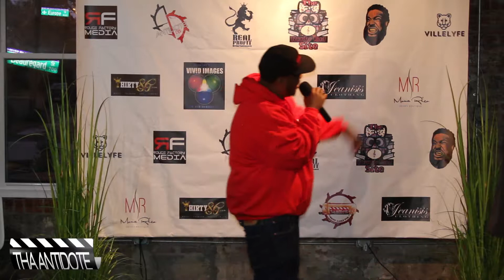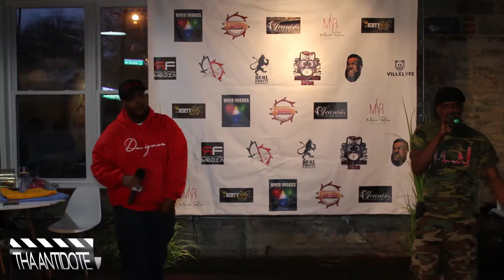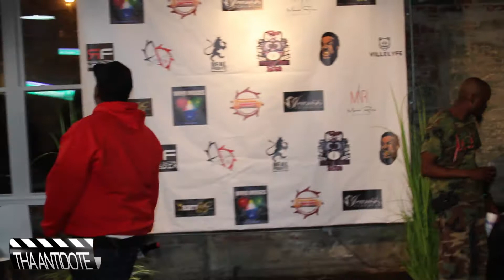ThaAntidote.com - Feb 11th - D Matic Da Beast & Black Da Gutta Baby Performance (Video)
Check out D Matic Da Beast & Black Da Gutta Baby performance from ThaAntidote.com's February Showcase Sunday.